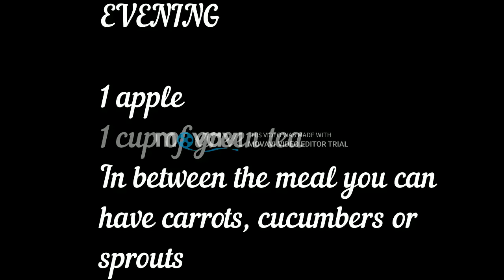How To Get IN Shape With Simple Diet in 2020# motivational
HOW TO GET IN SHAPE WITH SIMPLE DIET IN 2020

Best Keto  Diet Plan to burn fat very fast  and this work so great and result is 100 percent just u need to get this plan which is very affordable check it
this most intresting plan of 2020  thousand of people get benefit get u r free trail in the link below;
this is the best kito diet plan to get awsome body or u can say u r dream body which u trying to get from years but never get that result ,, but wait know u can get this shape of u r dream so dont worry just try this awazing
plan and get u r self this ,,,,,, u will say i love my body for sure the best coustom keto plan avilable

Our Gear: are from amazon .links below for discounted deals specially from

Camera: Canon EOS 80D ?

Audio Equipment 1: Zoom H1 ?
Audio Equipment 2: Zoom H4N ?
Audio Equipment 3: Blue Yeti ?

Tripod: Manfrotto Befree Live ?
Gorillapod: Joby GP3 GorillaPod ?

Lens 1: Canon EF-S 18-55mm ?
Lens 2: Canon EF 50mm Prime Lens ?
Lens 3: Canon EF-S 55-250mm ?

Gimbal: DJI New OSMO Mobile ?